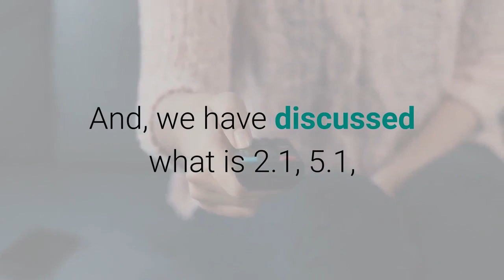Can Home Theatre Installation Services Install Any Product For You?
Home Theatre Installation Services is a professional service, but can you hire it for all the home theatre types?